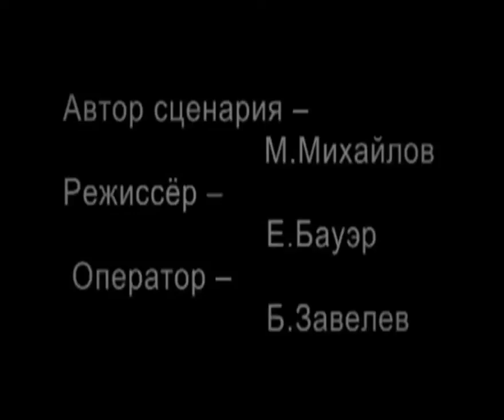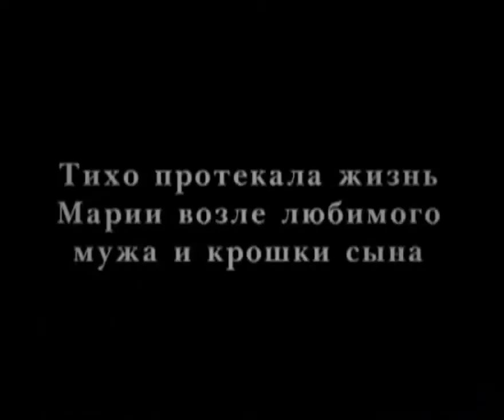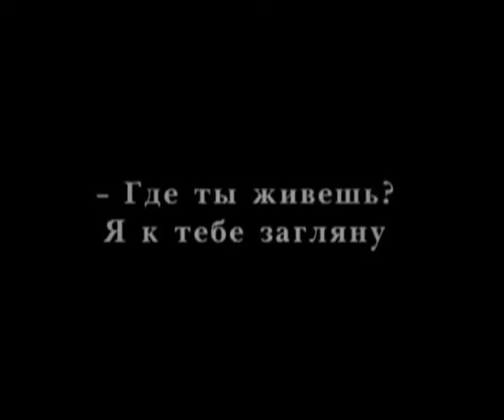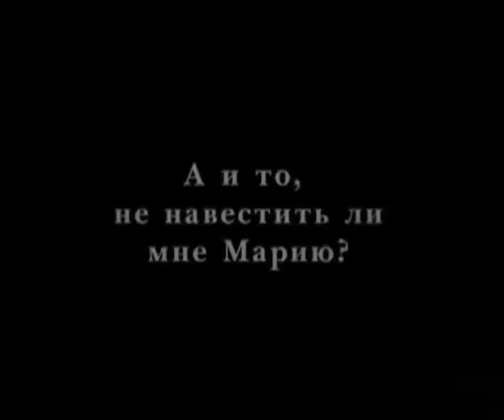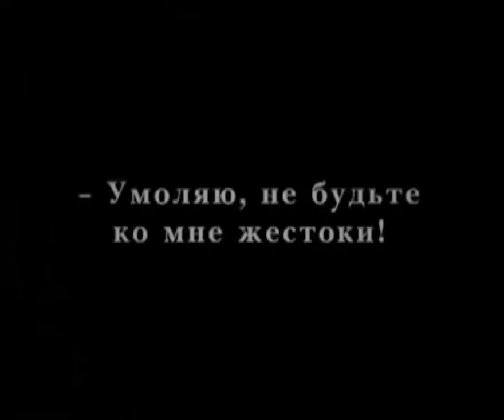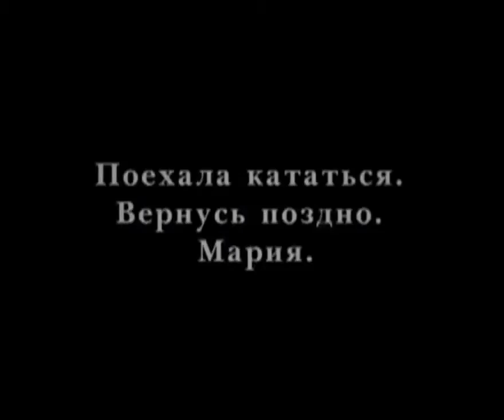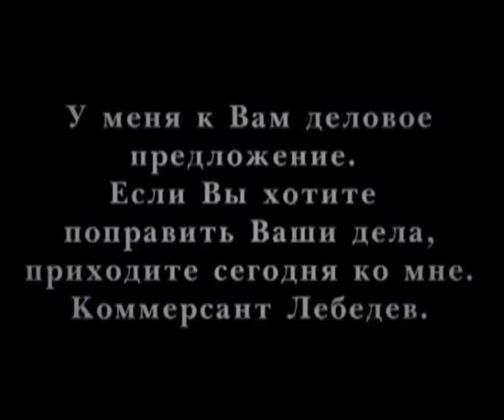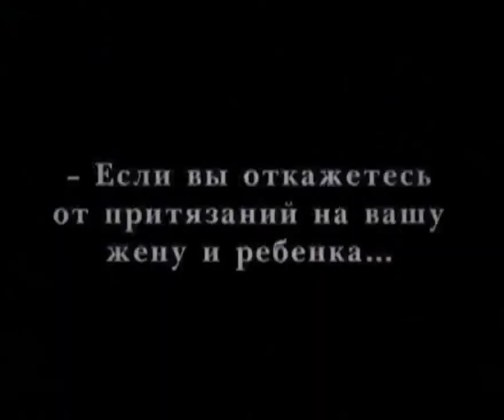Children of the Age (1915) [English subtitles] / Дети века / Deti veka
1915 silent film from Russia.
Synopsis: A happy housewife is seduced by an affluent businessman.

Starring Vera Kholodnaya & Ivan Gorskij